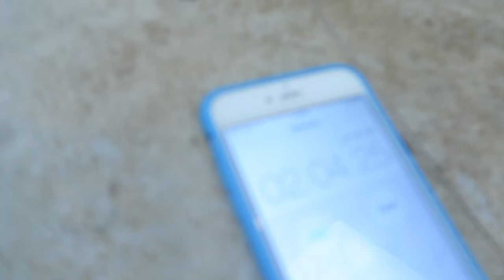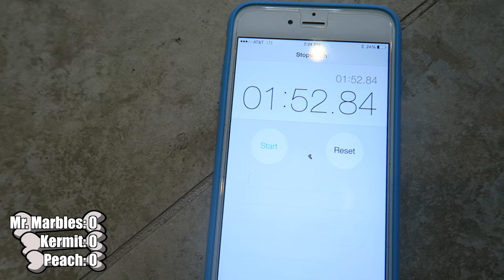Testing My Dogs' Intelligence